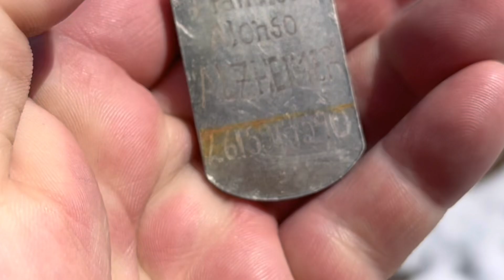Camino a la medalla